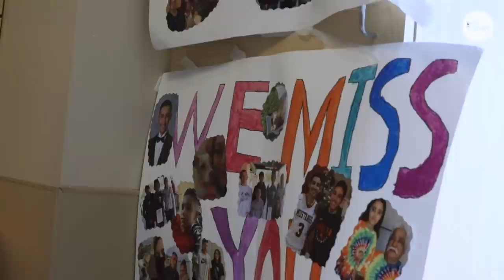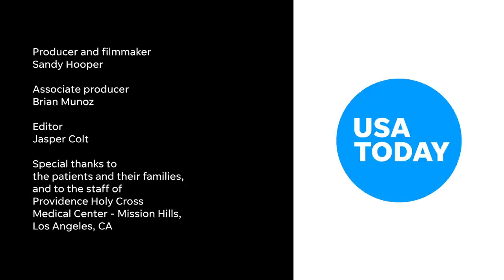‘More deaths than anyone should ever have to see’: Life and death inside a COVID-19 ICU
Alone with their COVID patients, one hospital's workers struggle with trauma and grief.

Nurses struggling to take vital signs. Anguished faces on iPad screens. A chaplain praying with a patient. These are the scenes playing out daily inside of a COVID-19 ICU.